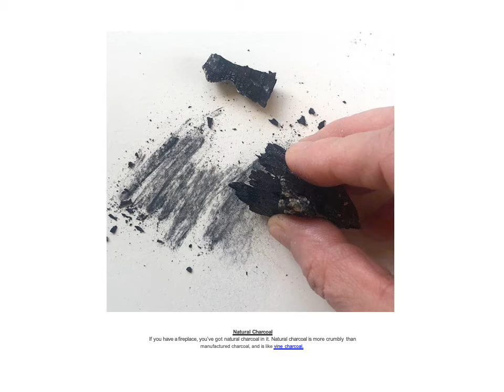Household materials random